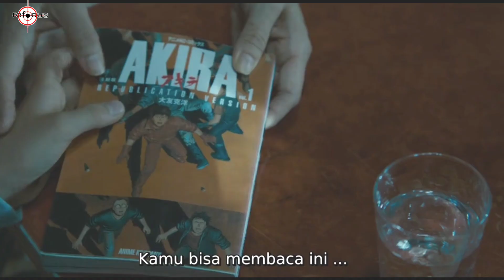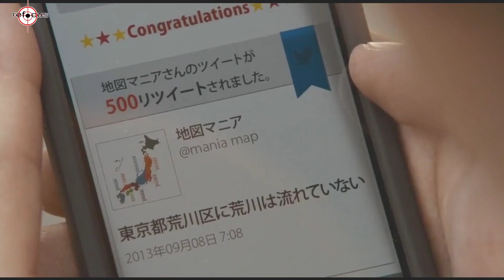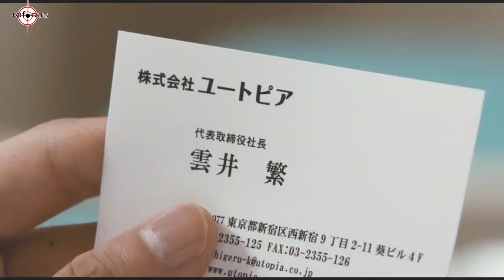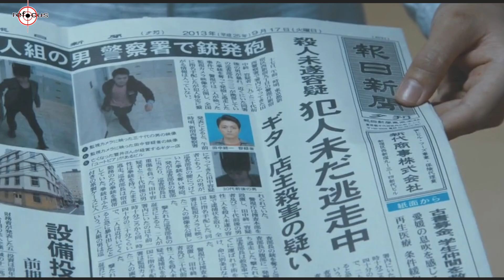Manusia ini Bisa Mengendalikan Semua Orang Dengan Matanya - ALUR CERITA FILM MONSTER Z 2014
Hallo Guys selamat datang di channel refocus
Divideo kali ini akan membahas alur film dari jepang yang berjudul Monster Z
Film ini mengisahkan seorang pria yang mempunyai kekiatan dimatanya untuk mengendalikan semia orang...melawan seorang pria yang selalu cepat dalam penyembuhan dirinya
Siapakah yang akan menang yukk letskuyy